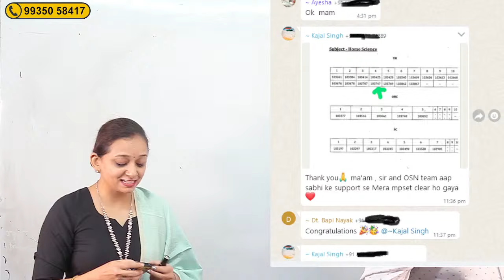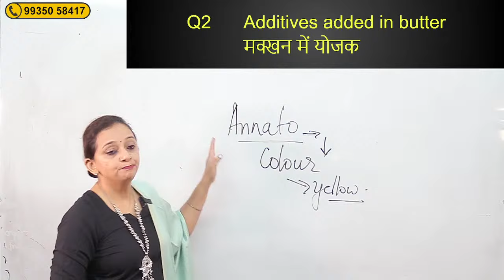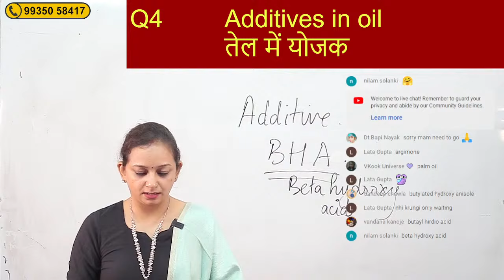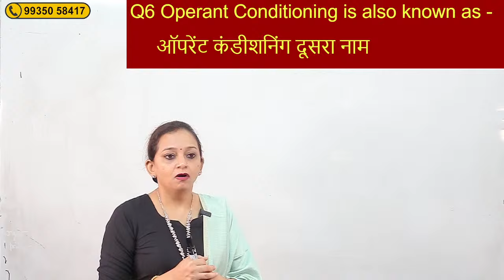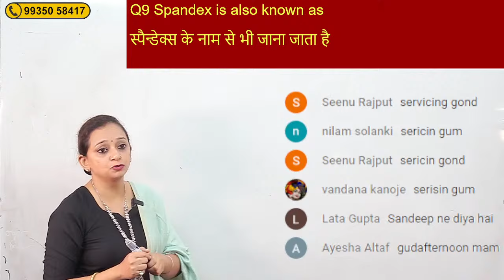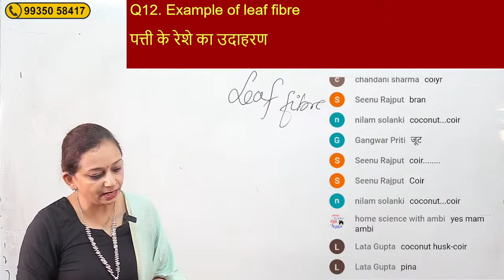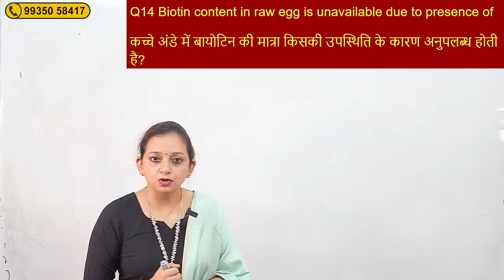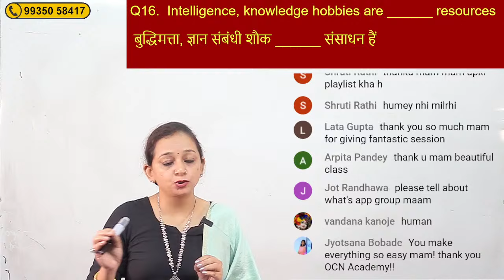UGC NET Home Science | Crash Course | Day 2 | NET JRF SET Home Science Preparation By Neha Ma'am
Welcome to OSN Academy - India's Best Home Science Coaching for UGC NET Home Science and State SET JRF TGT PGT ! Are you preparing for the Kerala or Karnataka SET State Eligibility Test (SET) in Home Science? Look no further! In this video, we provide comprehensive solutions to the Home Science Paper 2 questions from previous Karnataka SET & Kerala SET exams. Our expert team has meticulously worked through each question to help you gain a deeper understanding of the subject matter and excel in your preparation.

Check Out - Home Science Online Live Classes | Books | PDFs | Test Series - Download OSN Academy App for both Android and iOS -

Key Features:

    Detailed solutions for each question in Home Science - Paper 2
    In-depth explanations to ensure conceptual clarity
    Time-stamps for easy navigation to specific questions
    Perfect practice for enhancing your exam readiness
    Ideal for aspirants aiming for top scores in KSET/ Karnataka SET and Kerala SET

👍 Register now -  New Batches (English/Hindi)

Whether you're a seasoned aspirant or just starting your preparation journey, these solved question papers will be an invaluable resource. Wishing you the best of luck in your KSET / Karnataka SET / Kerala SET Home Science Paper 2 preparations

Our Courses
KSET / Karnataka SET Home Science - Paper 2 (Pure English Medium)
Kerala SET - Home Science - Paper 2 (Pure English Medium)
Ph.D. Home Science
UGC NET English Literature (Pure English Medium)
UGC NET English Literature (Hindi Medium)
UGC NET Home Science (Pure English Medium)
UGC NET Home Science (Hindi Medium)
UGC NET HRM / HR